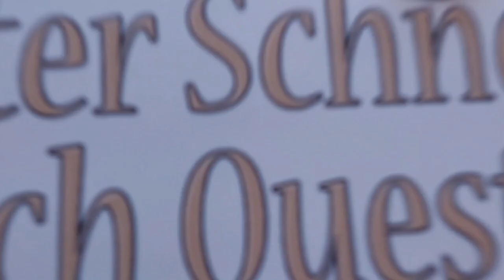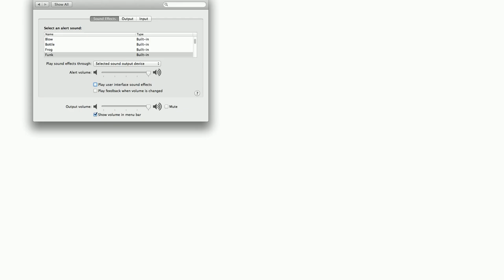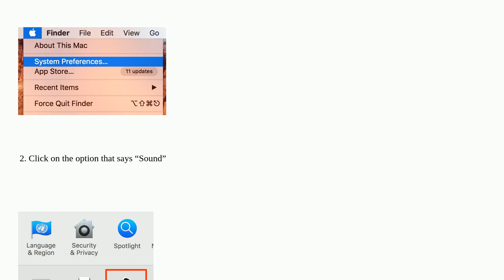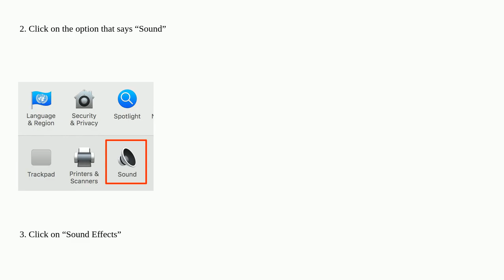Apple: Disable macOS screen capture snapshot sound?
Disable macOS screen capture snapshot sound?

A special thanks goes out to the community

  audio keyboard macos